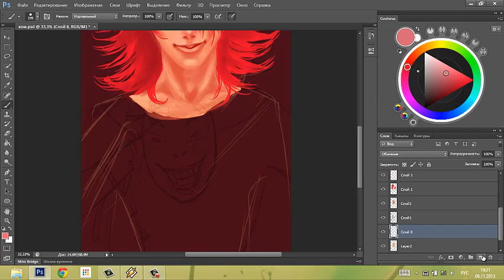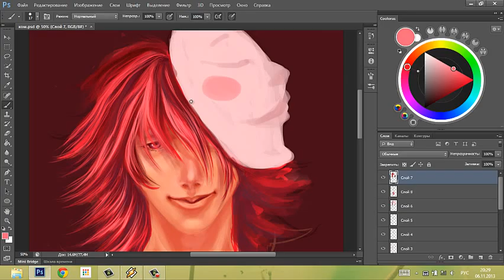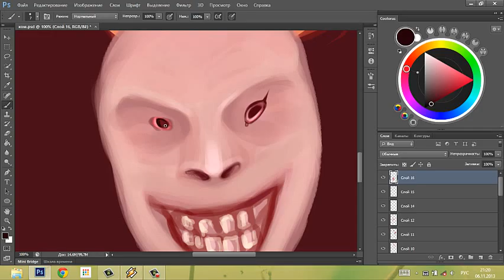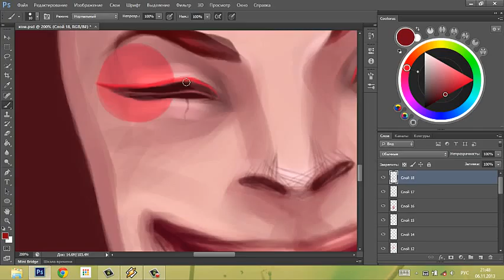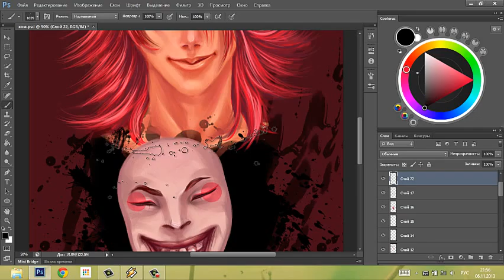Mask Part 2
Вот окончание первой части)))